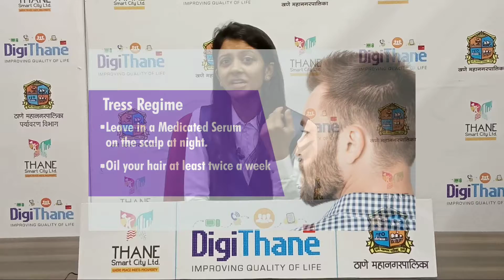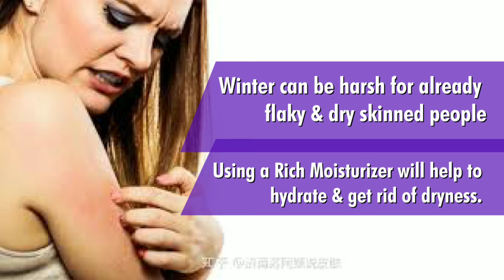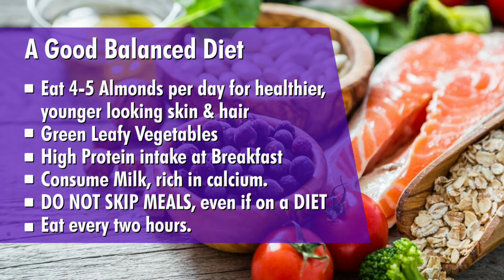WellnessWednesday: Winter Skin & Hair Regime - 8th January 2020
The Wintery months of January & February can be harsh on your hair & skin leaving it dull & dry. Dr. Sneha Gala of DERMATRIX tells us how to keep your tress & skin looking healthy & beautiful during these cold months.